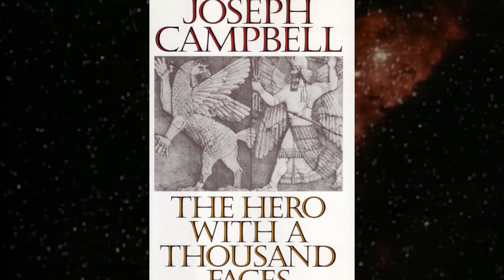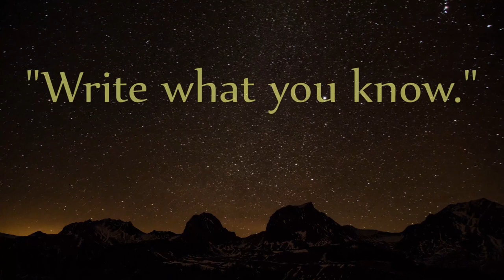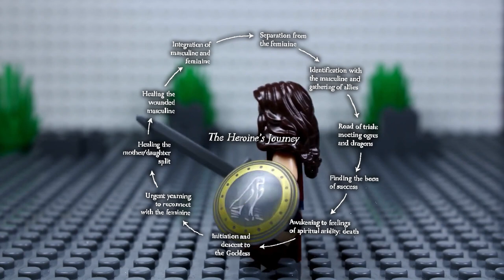The Hero's Journey Sucks Because...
I recently saw a well-meaning AuthorTuber recommend the ubiquitous Hero's Journey from Joseph Campbell as the current gold standard in storytelling, and I disagreed strongly.
So if you are a reader or lover of cinema who has hitherto been unaware that you deserve much, much better from your stories than the same old hero with a slightly different face, this video is for you.

All glory laud and honor to Maggie Mae Fish for covering this topic in better detail and more citing of sources than me (links to her videos below)

Should you want to learn more about The Heroine's Journey (first popularized by Maurine Murdock: Student to and early challenger of Joseph Campbell), here's a link to one of many worthy websites that cover it:

... and if it's a concept that's new to you, I'd highly recommend checking it out. The knowledge that The Heroine's Journey exists has legitimately changed my life for the better.

00:24 The Hero's Journey in a nutshell / Joseph Campbell (the nut, I guess)
01:23 Some issues with The Hero's Journey
03:11 The part where the rant usually goes
03:32 Life vs. Art vs. The Hero's Journey (spoilers: The Hero's Journey is the not-winner)
04:11 How The Hero's Journey may have killed GOT, Quicksilver, and Zod
04:47 What might lead to better stories henceforth

Thumbnail Backgrounds